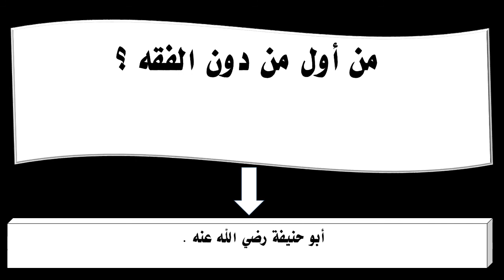من أول من دون الفقه ؟